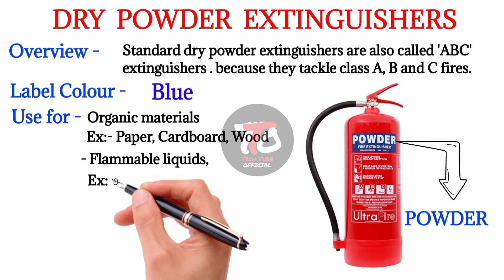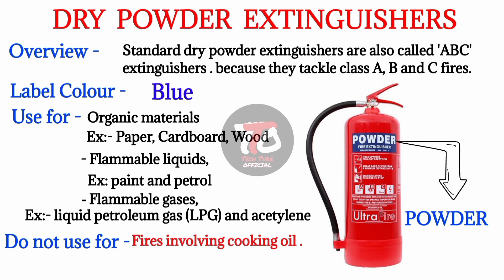Dry Powder Extinguisher, ड्राई पाउडर एक्सटिंग्विशर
Dry Powder Fire Extinguisher, ड्राई पावडर एक्सटिंग्विशर,

This video is about Dry Powder Fire Extinguisher, ड्राई पावडर एक्सटिंग्विशर   TechTube Official

WARNING... This video is only educational purpose only. High voltage can damage your life. Some works can be Dangerous.And for that, you dont risk and damage your self. Iam a professional in my work. You should take care or precautions before attempting the experiment or work.